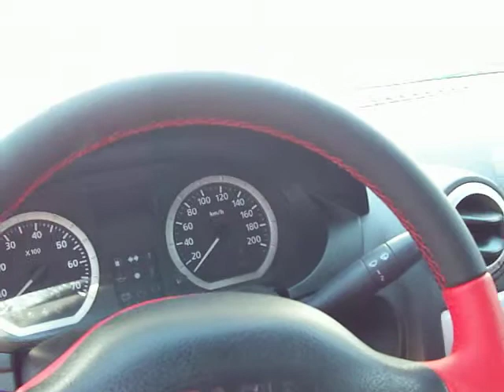Volan piele Logan model nou